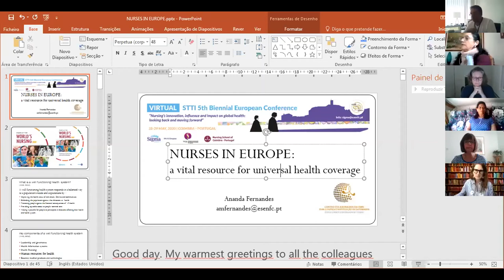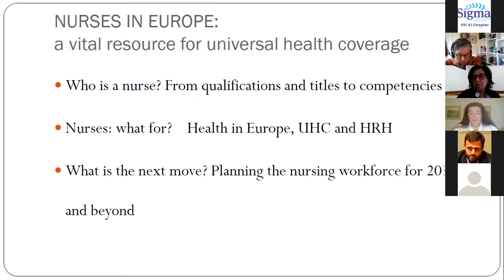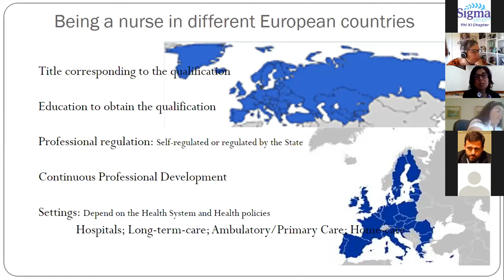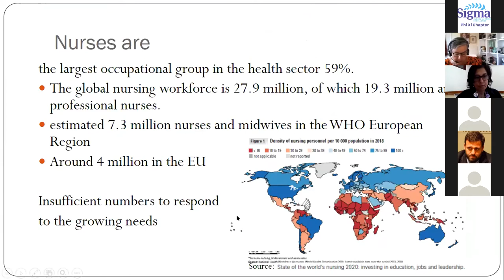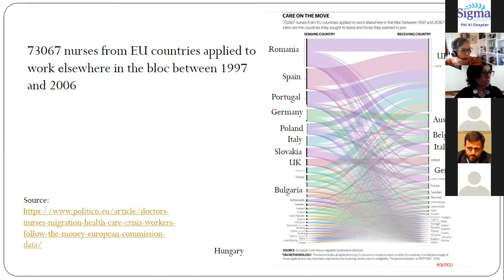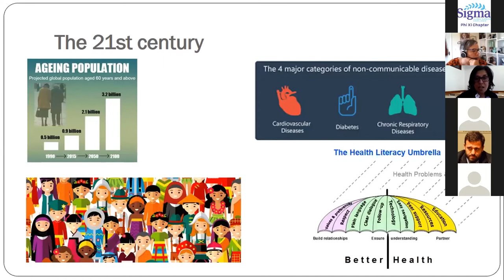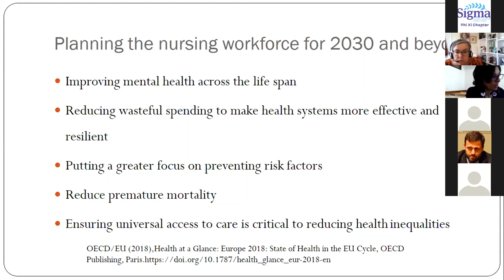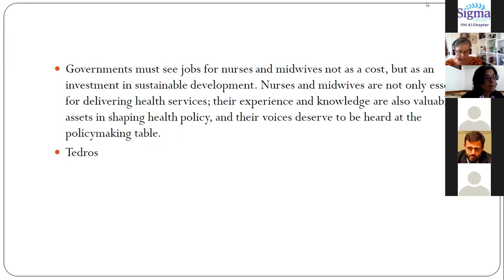Ananda Fernandes - “Nurses in Europe: vital resource for universal health coverage”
Event: Sigma Theta Tau International’s 5th Biennial European Conference (Coimbra, Portugal)

Keynote session: “Nurses in Europe: vital resource for universal health coverage” by Ananda Fernandes

Host: Jan Dewing